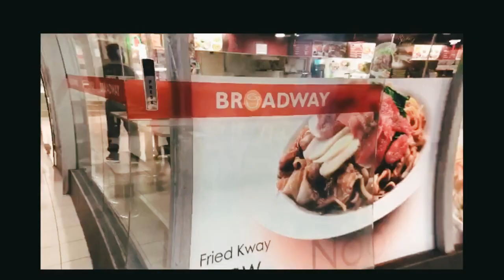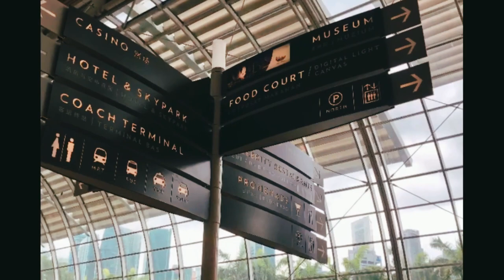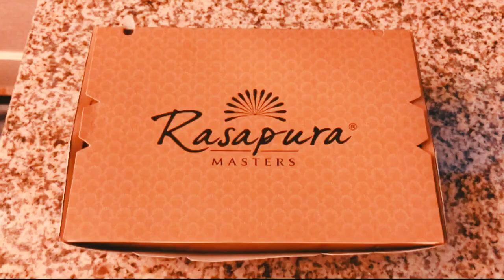QUICK TOUR in Singapore PART 1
✈️Enriquez Family goes to SG PART 1
🛫 NAIA3
🏠 Village Hotel - Albert Court
🌃 Suntec City

+Videos were shaky as i was also their Porter LOL
+First Time
 -Riding an Airplane
 -Going Out of the Country
 -To create a video